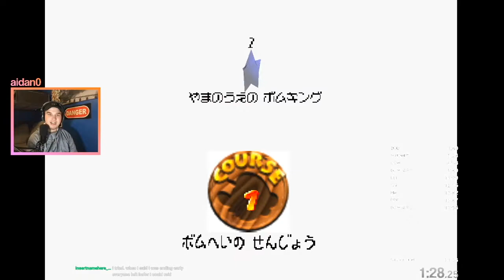HE COPIED ME!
WE ARE LIVE RN STREAMING THE GAME AWARDS!!!